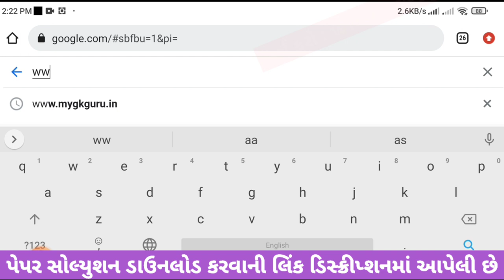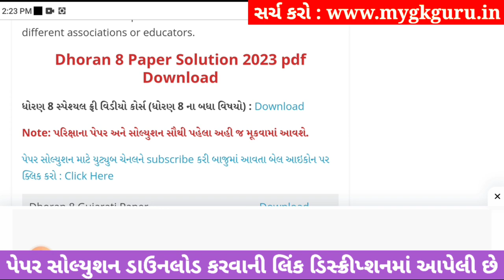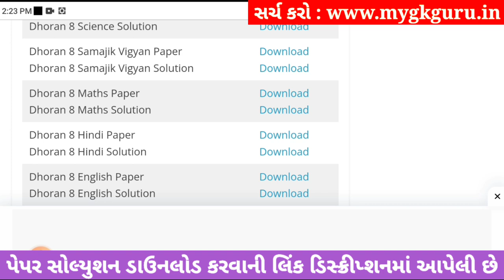std 8 maths ekam kasoti 30/9/23, std 8 ganit ekam kasoti 30/9/2023, std 8 maths ekam kasoti 2023 sep